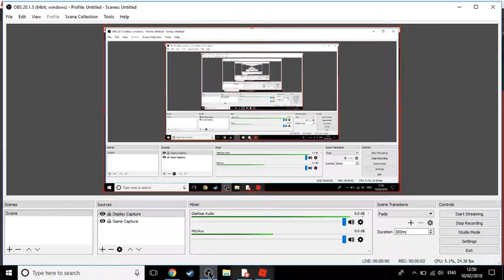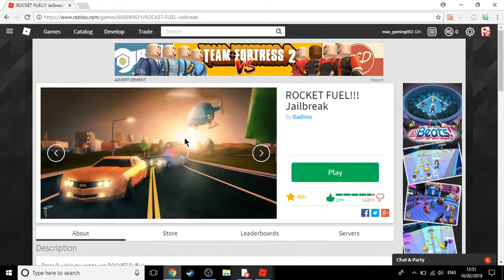jailbreak /w fahad999999 and matthechamp100